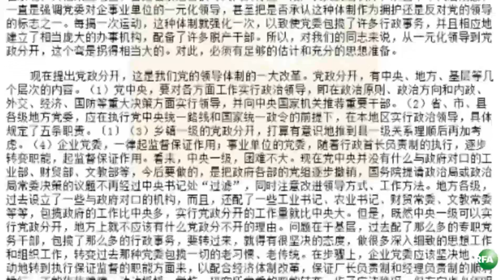亚太联播（2012-11-08）